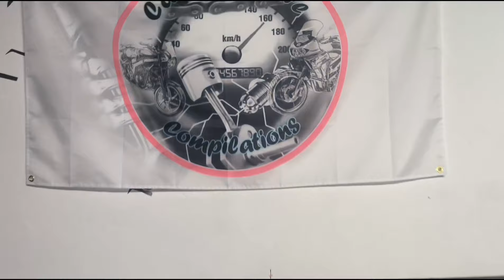el VESPINO ya FUNCIONA, Transalp preparada para LA BAÑEZA 2024...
SI QUIERES VER LOS VIDEOS ANTES QUE NADIE Y EVITAR ESPERAS HAZTE PREMIUM POR SOLO 0,99€ AL MES

  / carlanonfir...

COLABORADORES:
- Con el codigo CARLAN5UBR disfrutaras de un 5% en los productos de su web (los que tengan una promocion mayor no se podra usar el codigo)